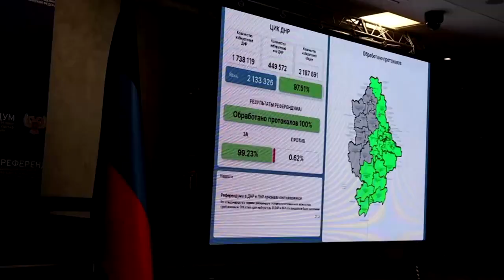Bewohner in besetzten Gebiete sprechen sich angeblich für Russland-Anschluss aus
In den umstrittenen Abstimmungen haben sich die vier besetzten Gebiete in der Ukraine nach russischen Angaben für einen Beitritt ausgesprochen. Der ukrainische Präsident Selenski bezeichnete die Referenden als „Farce“.

Weil die Abstimmungen ukrainische und internationale Gesetze verletzen, werden sie international nicht anerkannt.